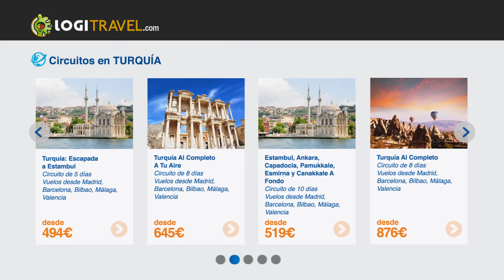Turquía, encantos de Europa y Asia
La simbiosis perfecta entre el pasado, el presente y un próspero futuro. Esto es lo que esconde Turquía.